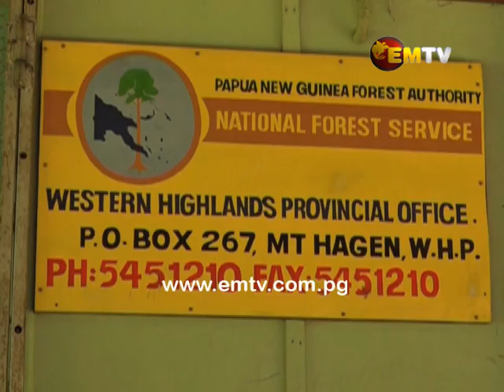PNG Forestry re-opens Kagamuga Treatment Plant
PNG Forestry re-opened its Kagamuga treatment plant this week in Western Highlands Province.

The treatment plant has been closed for almost a decade due to limited funding.

Two vehicles were also presented to revive PNG Forestry’s regional office.